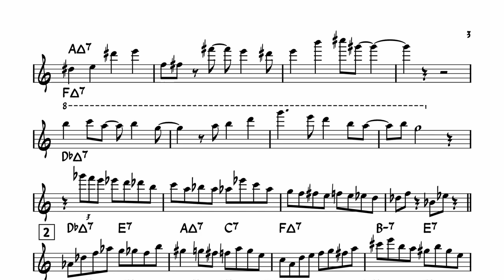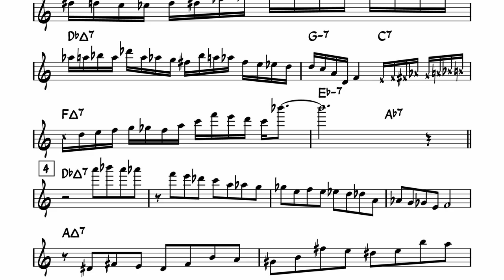Baptiste Herbin & Ademir Junior on Giant Steps - Transcription